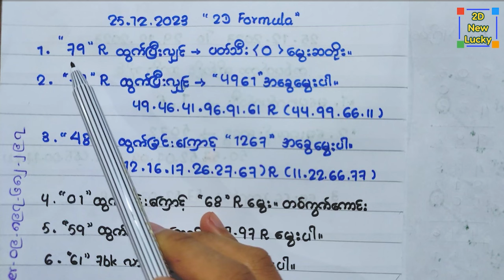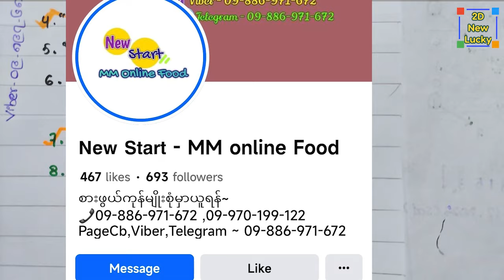79.48.01.7bk.59,96ထွက်ရှိခဲ့သောထွက်စဉ်ကြောင့် အထူးဖော်မြူလာထုတ် တစ်ကွက်ကောင်း၊ပတ်သီး၊အခွေ